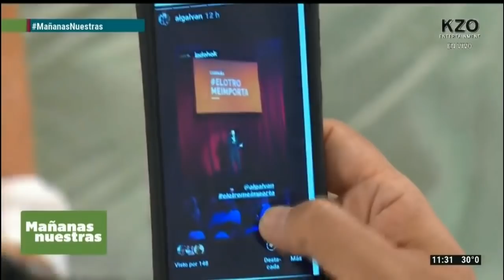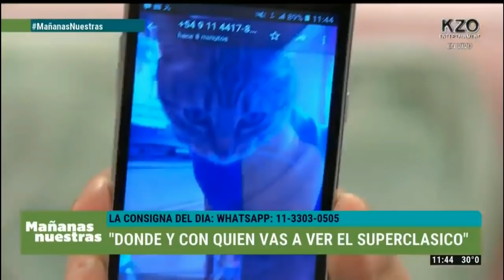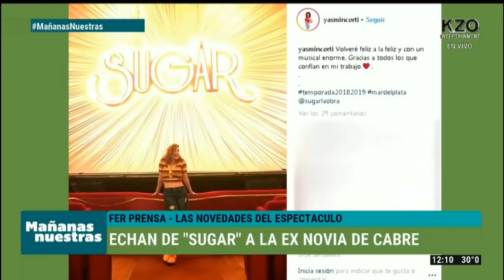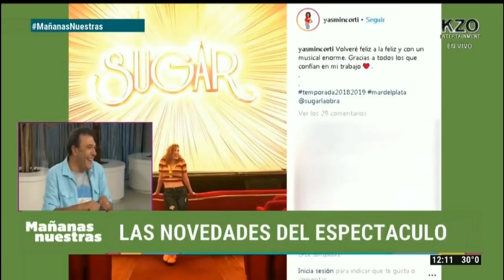Mañanas Nuestras 09/11/2018 - Primer bloque - Trillizas de Oro